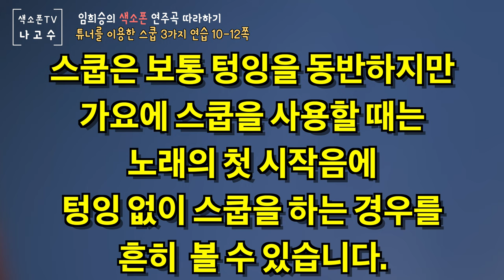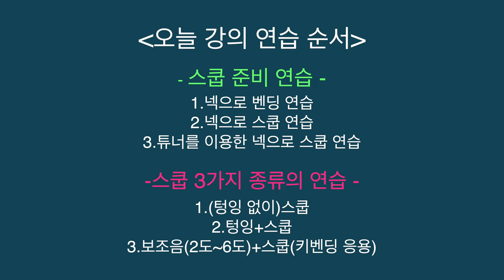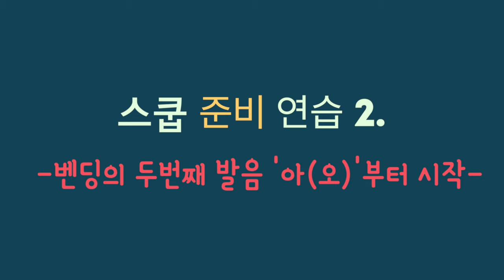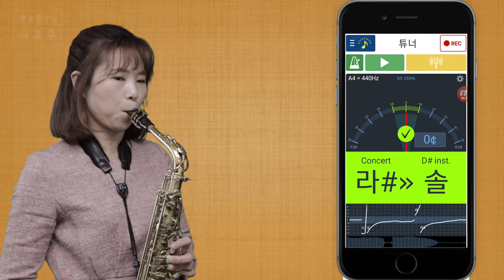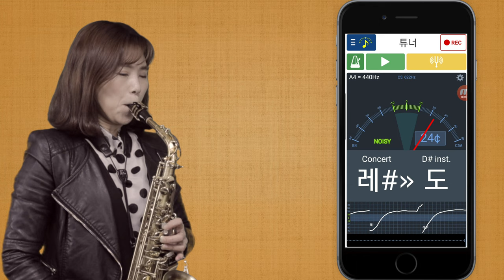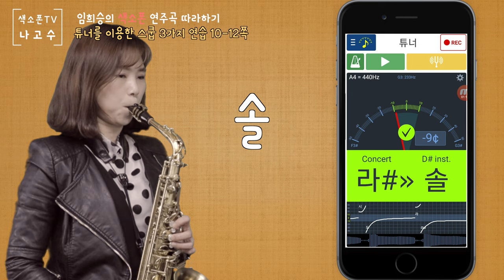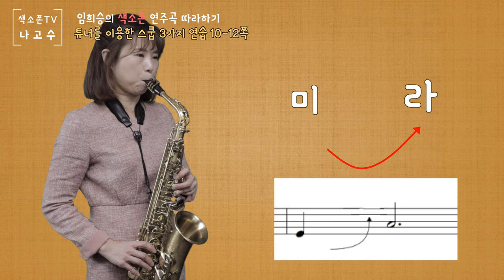스쿱 [색소폰 테크닉 필수 연습법2] 튜너를 이용한 스쿱 3가지 연습법 (임희승의 색소폰 연주곡 따라하기 중)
오타 수정해서 다시 올렸습니다.
최선을 다하지만 요즘 자꾸 구멍이 생기네요.(잠이 부족해서 그런가~^^)
안녕하세요
이번 강의는 색소폰 테크닉 중 스쿱을 보다 쉽게 할 수 있는
단계적인 연습법에 대해 영상을 만들어 보았습니다.
지난 영상에서 이야기했던 튜너를 이용한 스쿱3가지 종류 연습법 입니다.
튜너준비 영상 참고하여 스마트폰 무료앱을 다운로드하시고
꾸준히 훈련하여 스쿱을 완성해 보세요~!

[Intro Music]